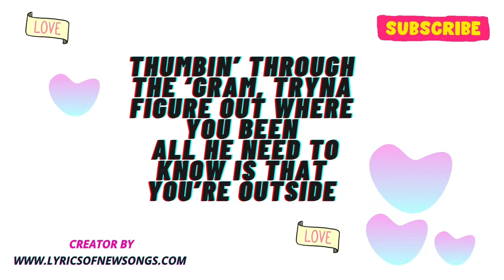Bryson Tiller – Outside Lyrics English